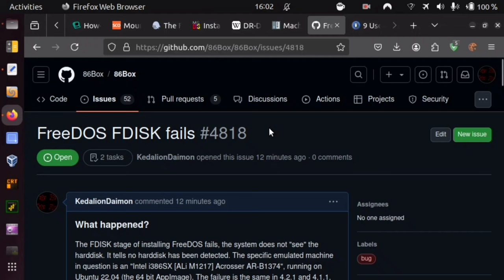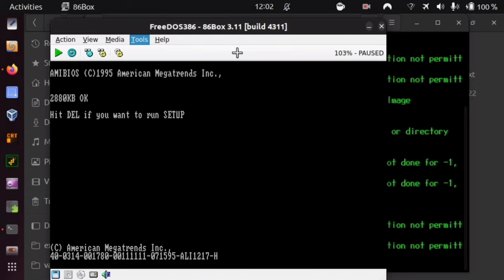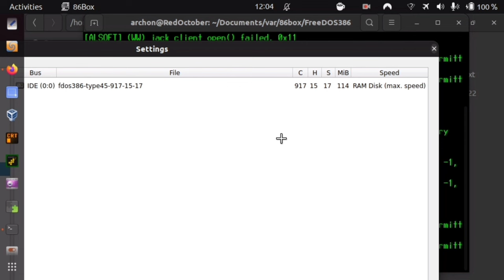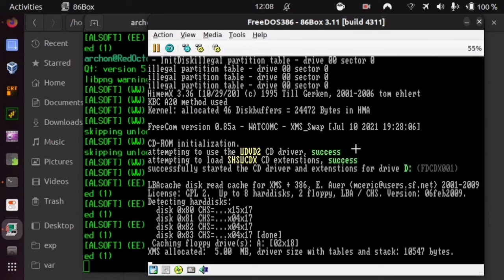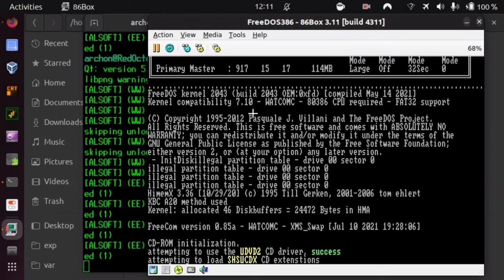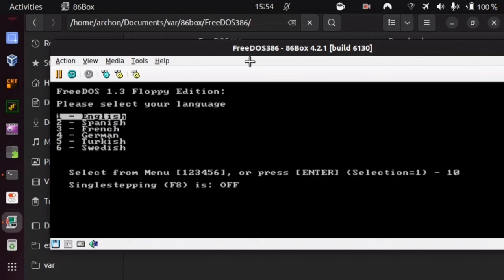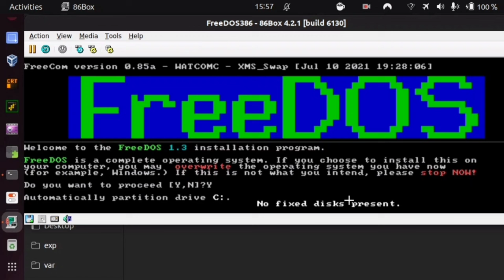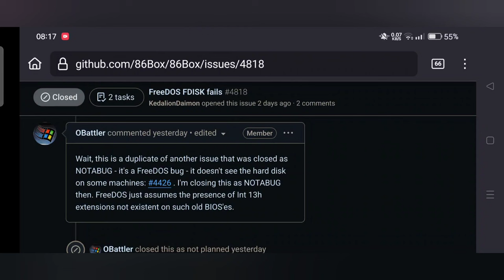FreeDOS bug on 86Box emulator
Trying to install FreeDOS on the 86Box emulator, it turned out impossible in some cases: after "installation", the harddisk contained merely binary zeroes, but no operating system. At first, I suspected 86Box... but after filing a bug report, I was told it is FreeDOS that assumes BIOS functionality that is missing. If true, that would raise questions on the feasibility of installing FreeDOS on some "real, physical" computers as well.